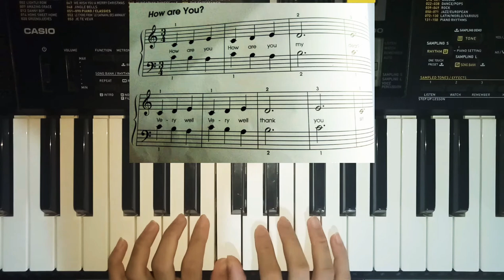how are you (step by step piano course the fun way) page31